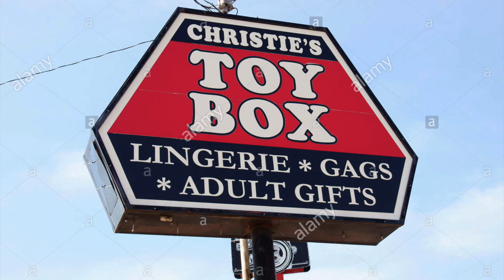WE MET LEBRON JAMES (PUBLIC PRANK)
Do I know you? hidden camera prank in the mall AND MEETING THE KING